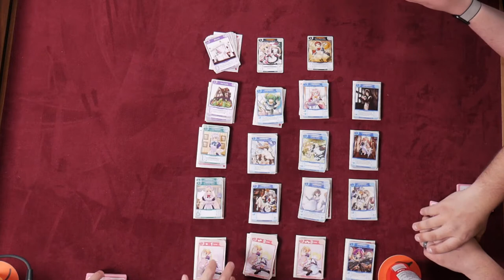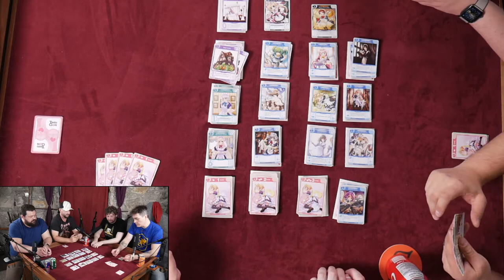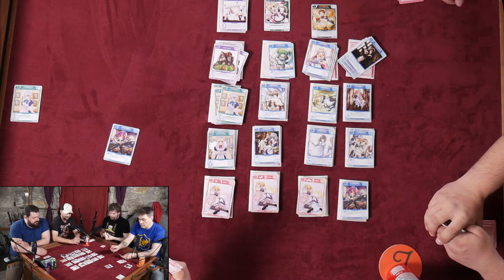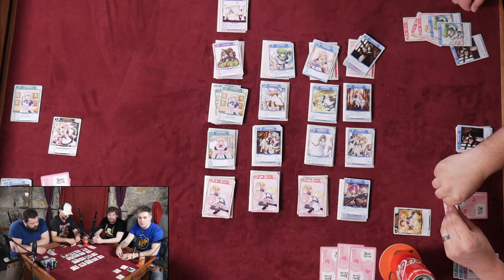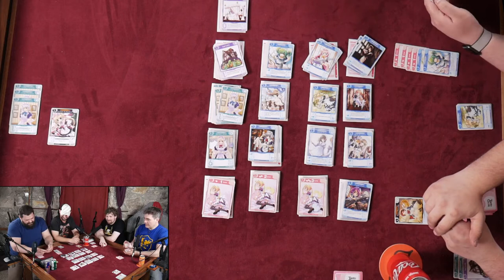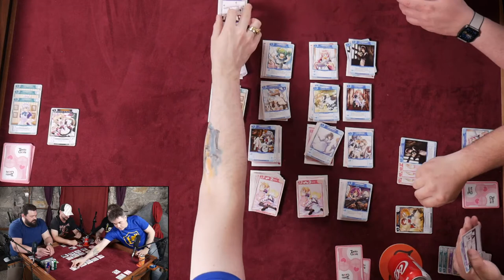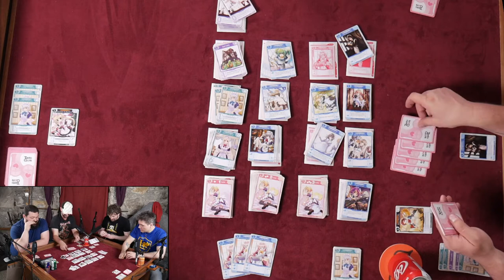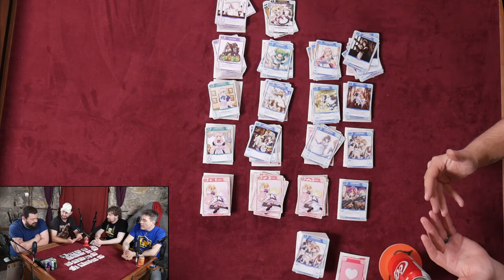Tanto Cuore and Heroquest! | Board Games on Six Sides of Gaming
We're playing board games and giving them our review. Watch Six Sides Adrian and Ben as well as their friends Mike and Lynnvander's Tommy as they traverse card board, dice, minis, cards and more!